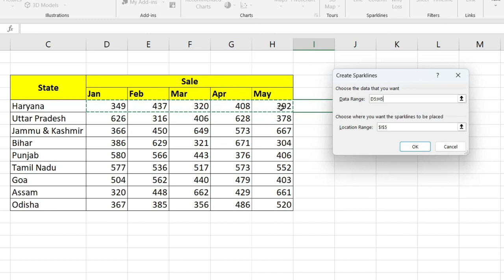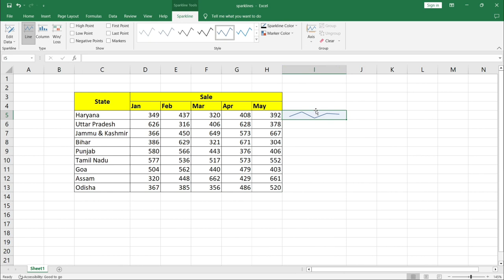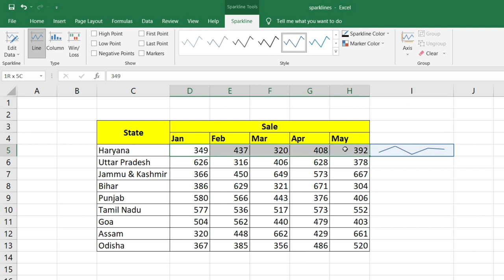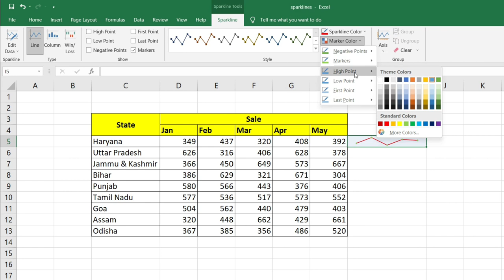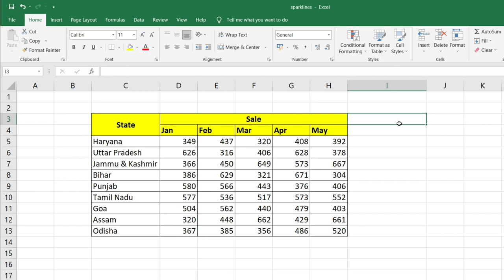Sparkline in excel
Hello Friend In this video we will describe about Sparkline in Excel.
basically, Sparklines are the small chart, that we can draw inside a cell.